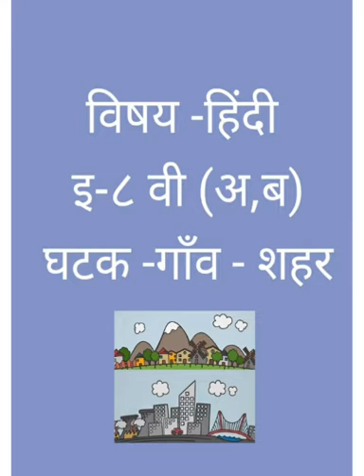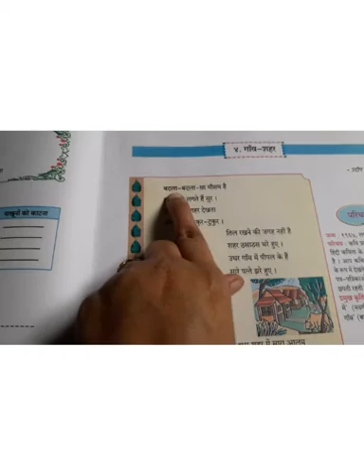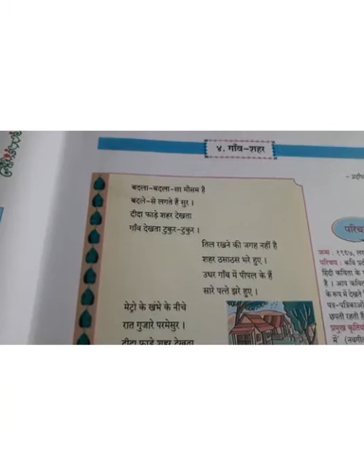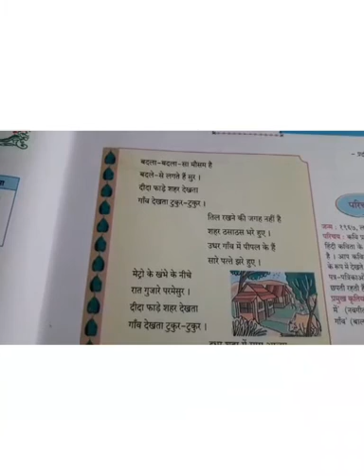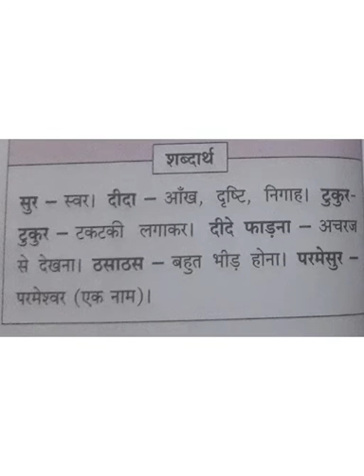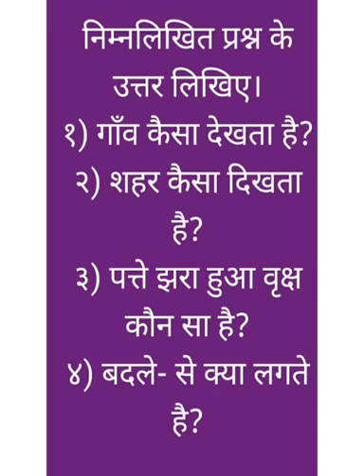विषय - हिंदी (इयत्ता -८ वी ,अ व ब) ४ गाँव-शहर( कविता)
वनाझ परिवार विद्यामंदिर उच्च प्राथमिक विभाग ऑनलाईन शाळा